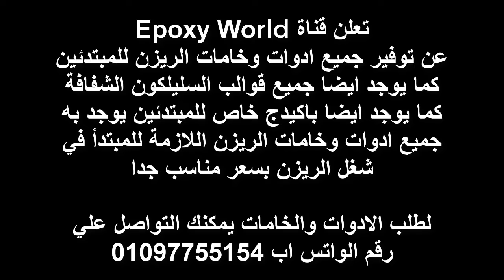تجربة الوان be creative الشفافة مع مادة الايبوكسي ريزن & الوان الريزن - Epoxy World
الوان الريزن.
الوان الريزن الشفافة.
الالوان الكحولية.
الالوان الفسفورية.
الوان الايبوكسي ريزن.
الوان المايكا.
الوان البيجمنت.
الالوان الشفافة.
طريقة عمل الالوان الفسفورية.
طريقة عمل الالوان الكحولية.
البودرة المضيئة.

ــــــــــــــــــــــــــــــــــــــــــــــــــــــــــــــــــــــــــــــــــــــــــ
موقع Epoxy World

ادوات الريزن للمبتدئين - باكيدج المبتدئين لشغل الريزن
لينك الباكيدج كامل بالتفاصيل

اسعار الريزن وادوات وخامات الريزن للمبتدئين
لينك الادوات كاملة ??

قوالب سيليكون للريزن ايبوكسي
اللينك فيه كل القوالب المتاحة بالصور والاسعار

ــــــــــــــــــــــــــــــــــــــــــــــــــــــــــــــــــــــــــــــــــــــــــــــ

ــــــــــــــــــــــــــــــــــــــــــــــــــــــــــــــــــــــــــــــــــــــــــــ